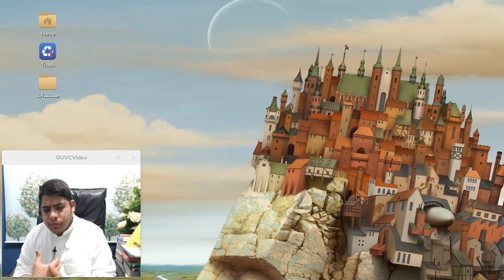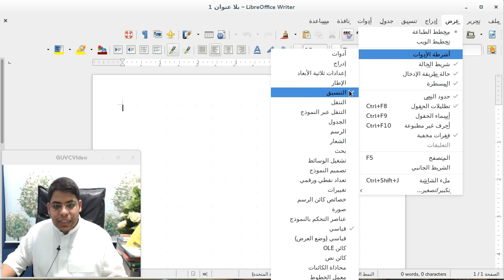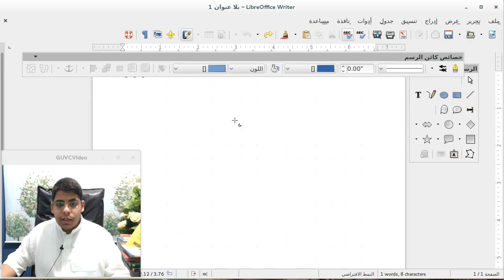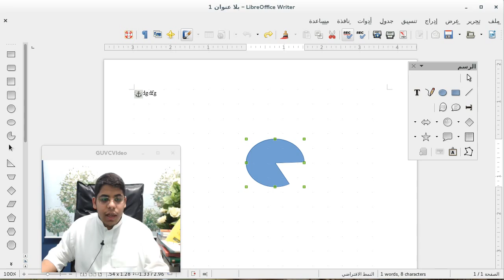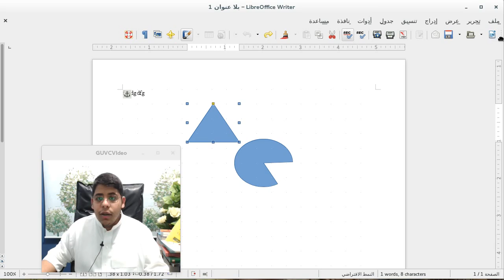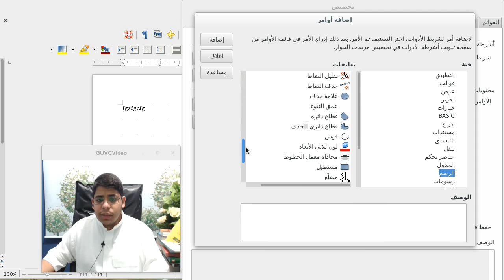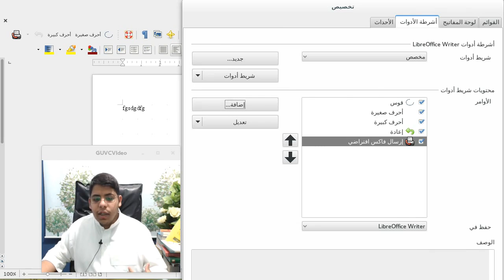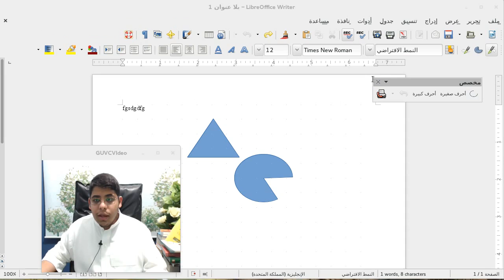5) تخصيص أشرطة الأدوات LibreOffice